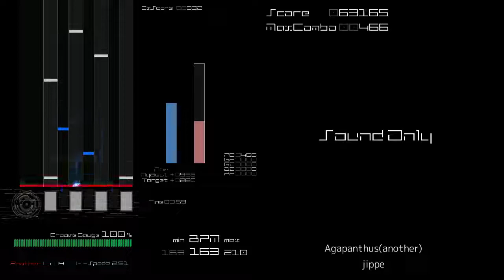[BMS AutoPlay] Agapanthus - jippe